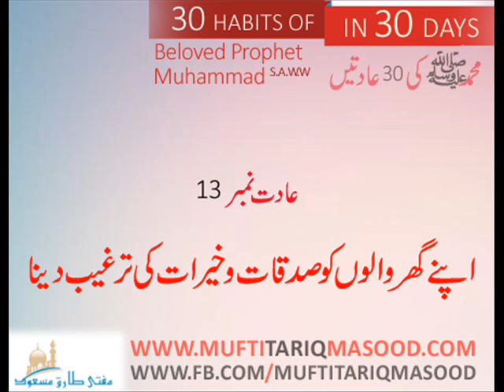Aadat No 13 Apne Gharwalo ko Sadqaat o Khairaat ki Targheeb by Mufti Tariq Masood